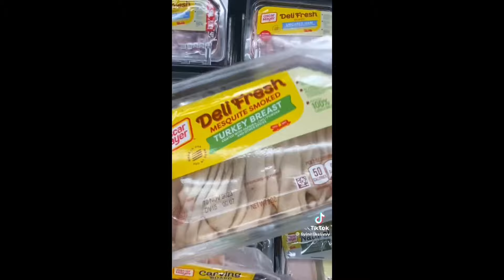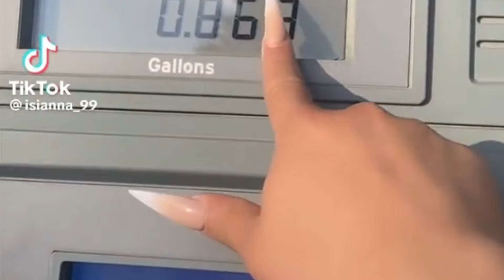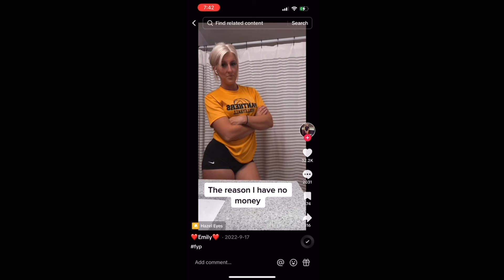“INFLATION HITTING WOMEN HARD” TikTok Nightmares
Women on TikTok Experiencing Inflation

Do you have a video idea, inquiry or submission request?